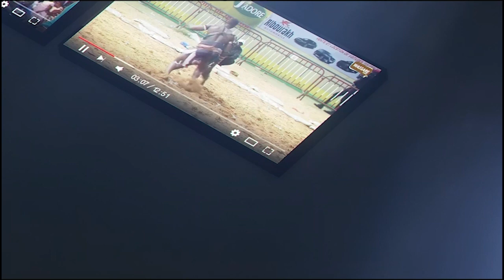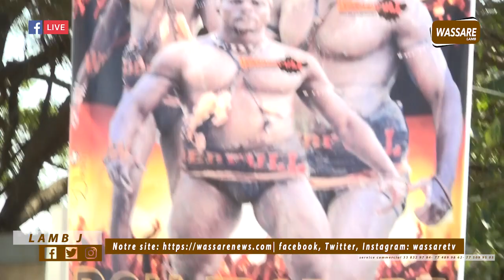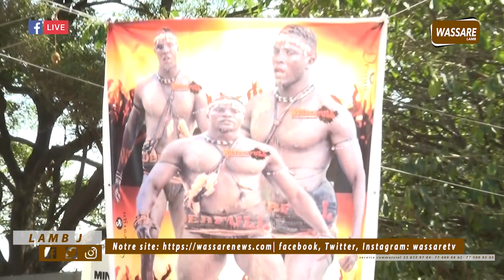Boy Maron répond sèchement à Thialamber ''Si 30 secondes lay bokk,Dinala lindia ba diéguilo la déx''